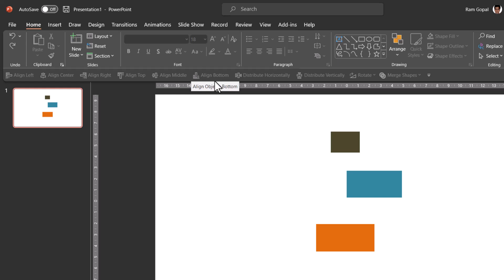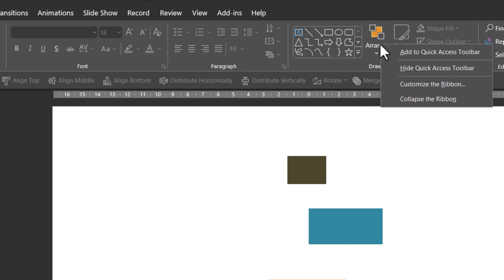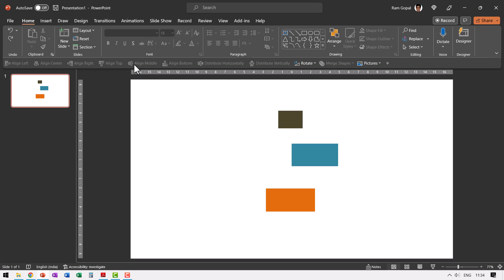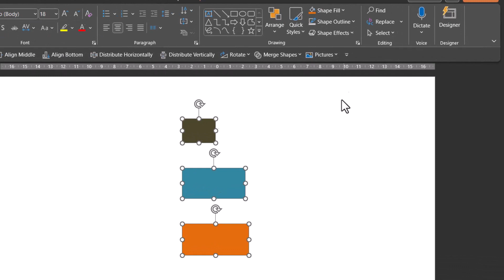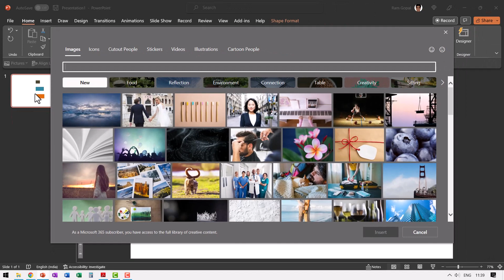Time Saving Quick Access Toolbar Tips every PowerPoint Beginner Should Know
Do you know these PowerPoint Quick Access Toolbar Tips in PowerPoint? Sign Up for Comprehensive Training Program *Ramgopals PowerPoint Mastery TRAINING Program*
00:00 Save Time by Organizing Tools
01:10 Find Hidden tools
01:44 Quick Trick to Customize Your Toolbar
02:42 Save even more Time with Alt
03:38 Reordering Tools